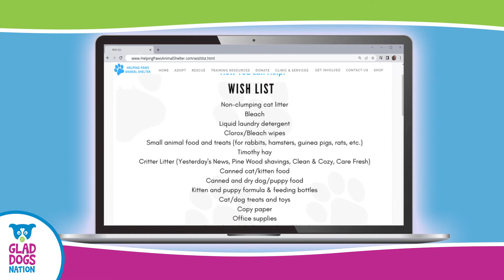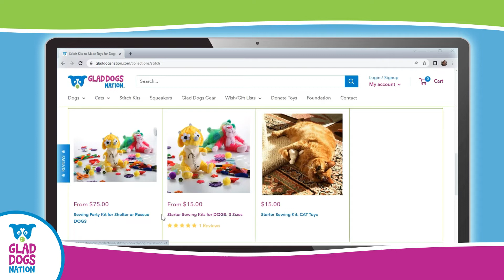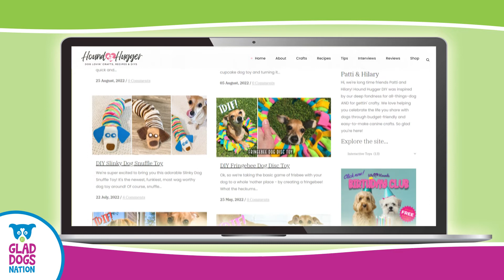Glad Dogs Nation offers ways kids can help animals in need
Across the country, millions of homeless dogs and cats live in shelters, rescue facilities, and foster homes. Many communities struggle to find the money to feed and house all these animals. Providing anything other than the bare necessities is simply impossible. That means dogs and cats wait to find their forever homes with nothing to entertain them… nothing to snuggle…nothing to chew…nothing to do.

You don't have to wait until you're all grown up to do something positive.

Glad Dogs Nation has ways you can HELP animals in need, have FUN while you do, and LEARN new skills along the way.